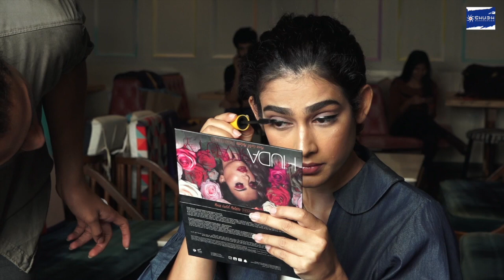Pehlwaan actress Aakanksha Singh's makeup and photoshoot video; Watch Video | Shudh Manoranjan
Watch here Pehlwaan actress Akanksha Singh doing make up and getting reddy for the photoshoot. She looks stunning in red dreaa. Watch the complete make up and photo shoot.